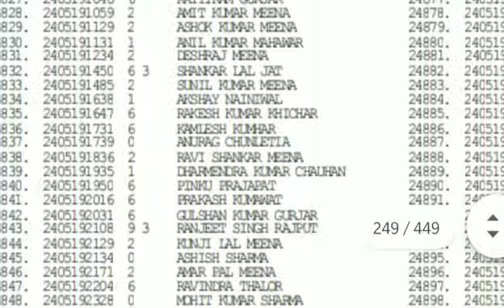DELHI POLICE CONSTABLE EXAM RESULT OUT CHECK / DELHI POLICE CONSTABLE EXAM 2021 RESULT OUT CUT-OFF